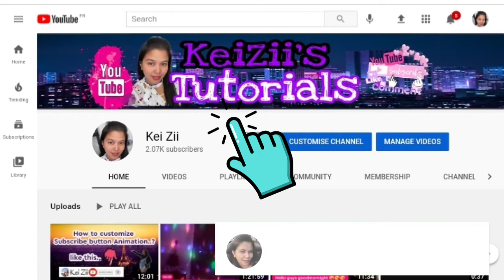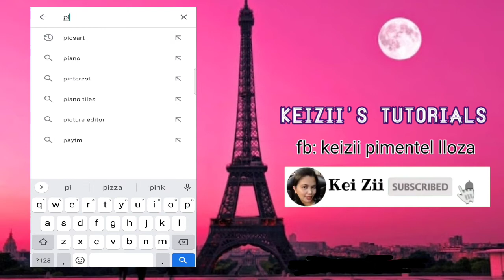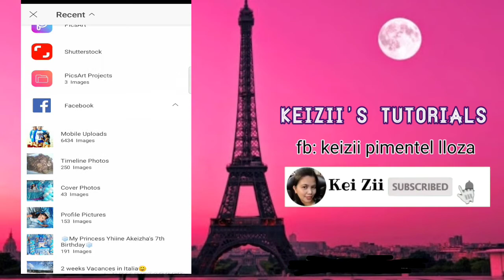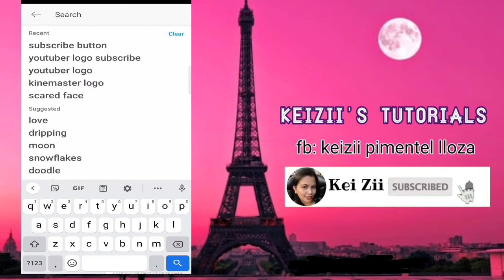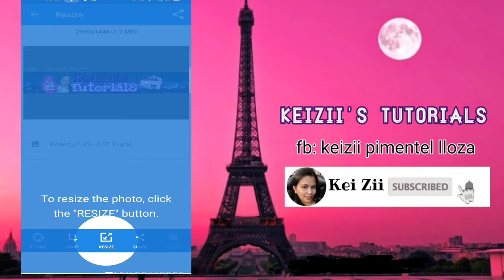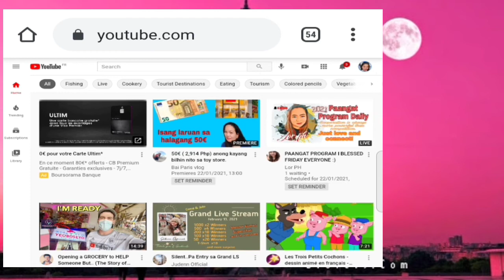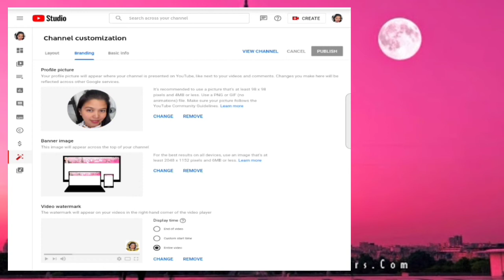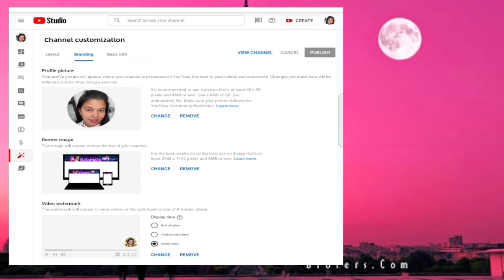HOW TO MAKE YOUTUBE CHANNEL ART BANNER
I am a Filipina working and living here in Paris.

My CHANNEL is all about my TRAVELS and Tutorials..

I do a lot of things in my channel like,
PLAYING GUITAR and UKELELE,
VIDEO TUTORIALS, UKELELE AND GUITAR TUTORIALS, TRAVEL VIDEOS, VLOGS
and SHARING MY PERSONAL EXPERIENCE as a Filipina WORKER here in Europe.

But now I am focusing on my Tutorials.